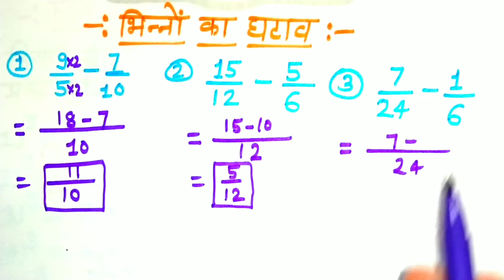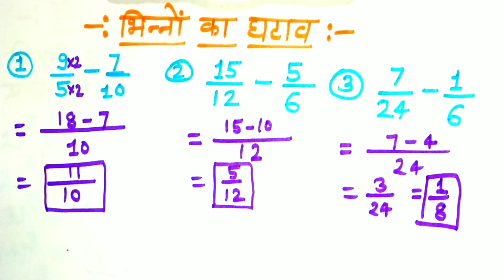bhinn ka jod ghatana guna bhag, bhinn ka ghatao, भिन्न का घटाव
भिन्न का जोड़ घटाना गुणा भाग